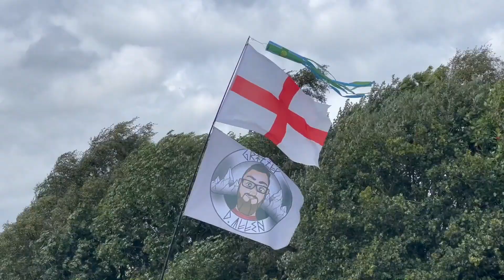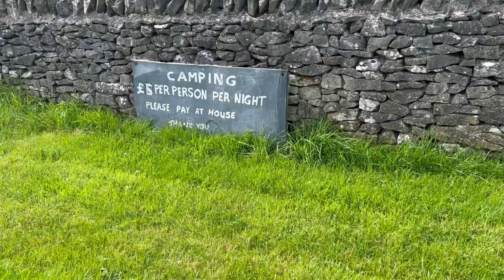The Grizzly Gathering & A RatPack Recce | Peak District Camp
In this video, Jay, Sean and myself head into the Peak District for a mini meet up called the Grizzly Gathering, hosted by Dave "Grizzly" Allen. This meet was on a small campsite in Wardlow mires opposite the Yonder man cafe, which does great food.
We formulated a plan whilst there that we should resurrect the old RatPack meet, and use this new location, as the old Square and Compass site is no longer possible.
I hop you enjoy this video of our time checking out the place.